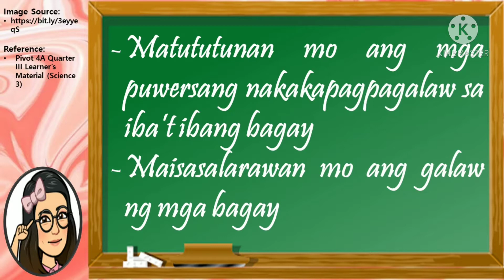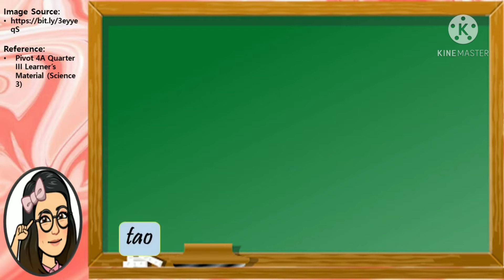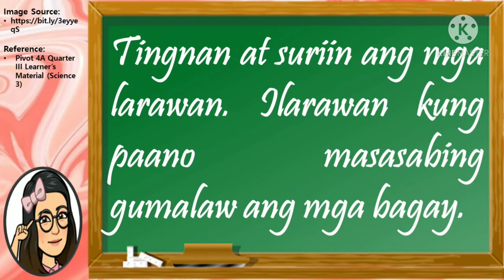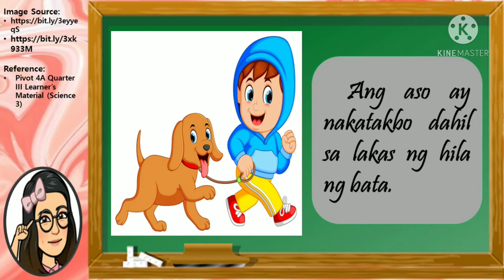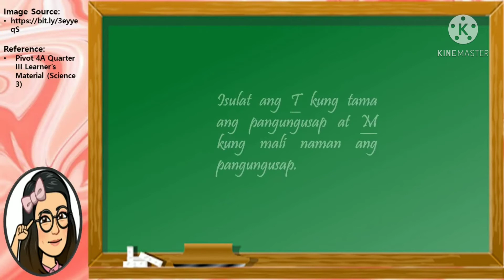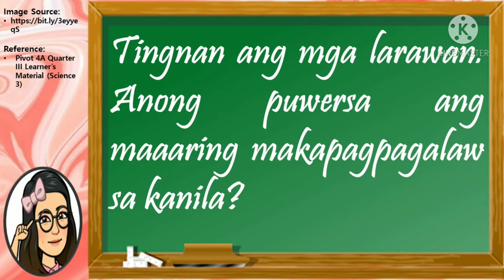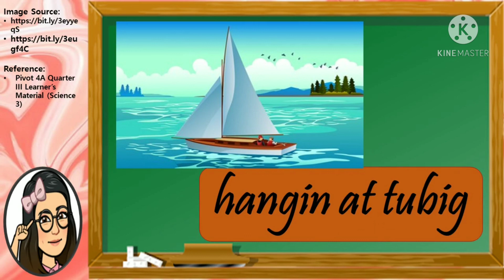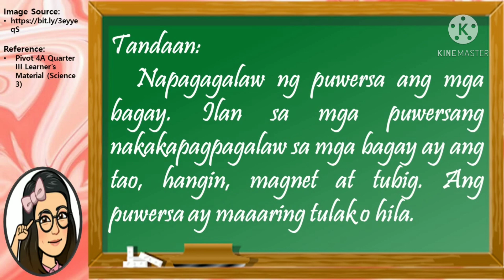Science 3 (Ang mga Nakakapagpagalaw sa mga Bagay)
Science 3
Quarter III
Una at Ikalawang Linggo
Ang mga Nakakapagpagalaw sa mga Bagay